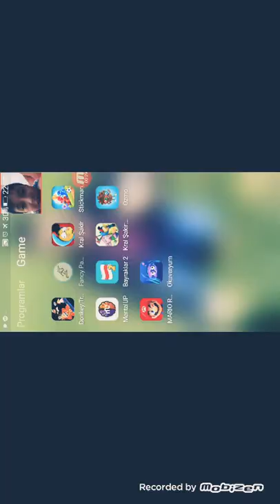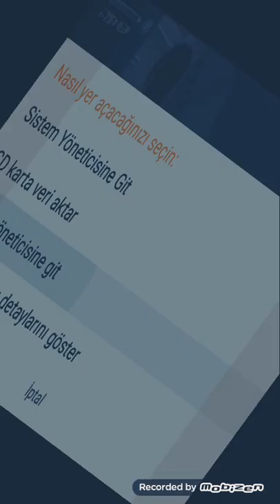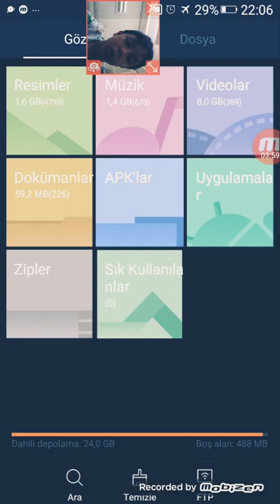Muhtişim İkili oyun videosu Çizgili Pantolon 7. bölüm